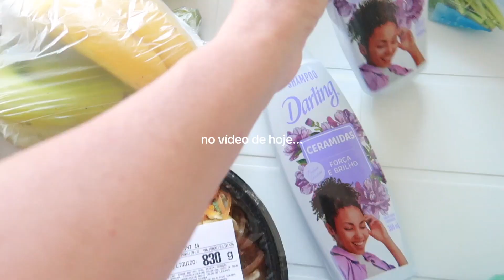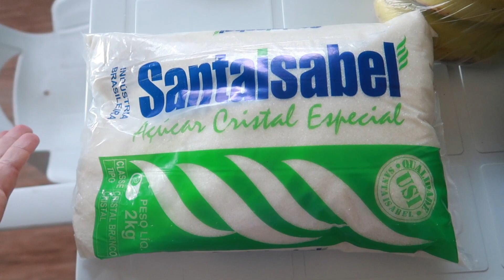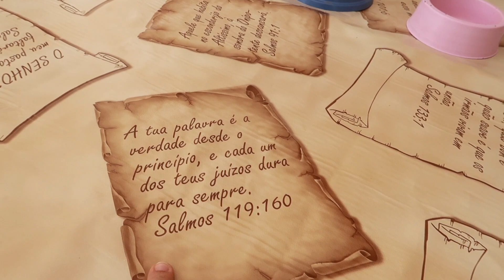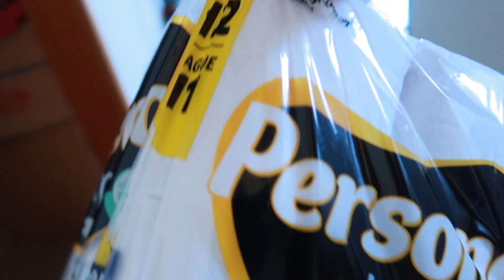Compras para casa, supermercado da semana, plantinhas novas. Rotina do dia em casa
Nos meus vídeos compartilho com vocês minha rotina como dona de casa e algumas dicas práticas que facilitam o dia a dia. Acredito que muitas de nós se identificam com a correria e as responsabilidades de cuidar do lar e da família, ainda mais quando tem um filho pequeno.

Falo um pouco sobre a maternidade e como concilio minhas responsabilidades como mãe com as tarefas domésticas. Ser mãe é maravilhoso, mas também traz desafios, e quero dividir minhas experiências e aprendizados com vocês.

Aah! e se você não me conhece, me chamo Renata, sou mãe da Rafaela, da Diana e de 3 pets. Se quiser me acompanhar mais de perto meu instagram é o @renatavelosorv

Produtos e equipamentos que uso e mostro em meus vídeos, recomendo adicionar no carrinho para ser notificado toda vez que entrar em promoção

👉Minha coleção na Amazon

👉MOP Spray Flash Limp

👉MOP Lava e Seca Flash Limp 7740

👉Jogo de panelas tramontica monaco

👉Aspirador de pó vertical

👉Secador de Cabelo taiff

👉Minha camera de vlogs

Outros links de produtos citados nesse vídeo em específico:
👉Meu grupo de ofertas🏷

Não saia sem curtir e se inscrever. Deus te abençoe!